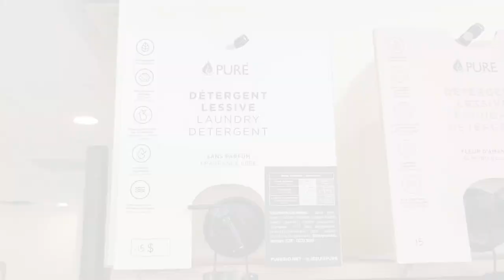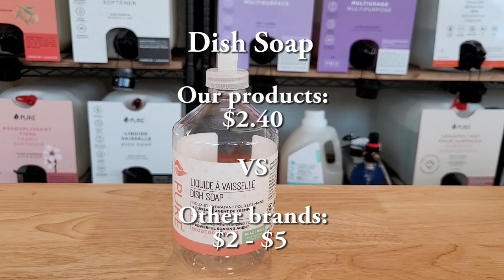Refillery Is Budget Friendly! - Consciously Clean Refillery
Consciously Clean Refillery wants to break the stigma that clean-ingredient products are expensive. Watch this video to learn how refillery can be budget friendly.

Videography by Pierina Rivas-Robbiano
At Consciously Clean Refillery
414 York St. Fredericton, New Brunswick. Canada.
2023